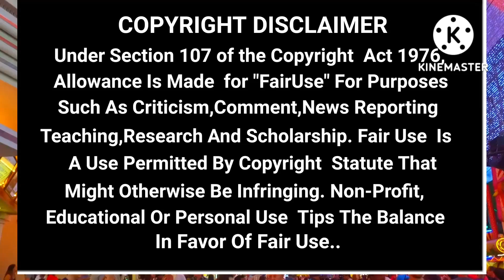24/08/2022 Italian News in Punjabi translated by Apna Futuro International channel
Italian News in Punjabi translated by Apna Futuro International